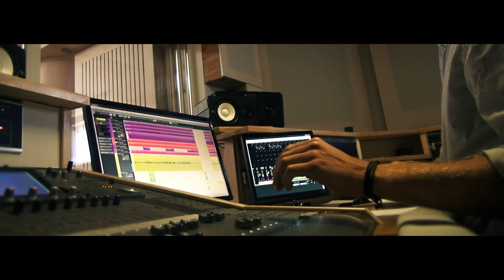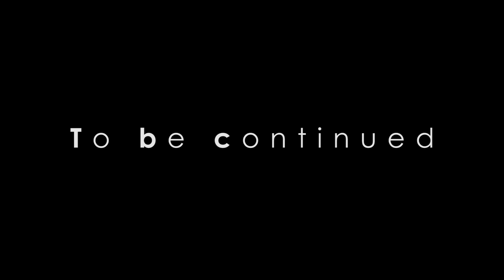In the studio with "Yoga Logik"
A film by Benjamin Mousnier and Margot Remy Verdier.
Studio footage, interviews and presentation of the band.
This is the first part of a seven part release.
the best fans of all join us at our gigs!